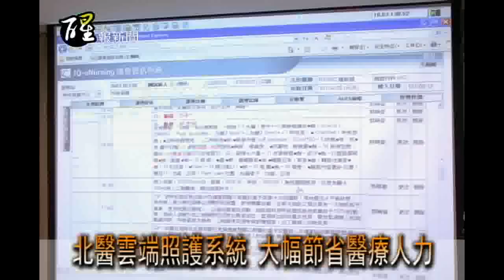醒報-北醫雲端照護系統 大幅節省醫療人力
【台灣醒報記者郭庚儒台北報導】為提升病人照護品質，台北醫學大學附設醫院運用「病房雲端照護系統」，只要直接掃描病人辨識條碼，就可知道各項生理數值，不但可大幅縮減護理師記錄資料時間，避免人工轉謄失誤，醫師還可透過雲端讀取病人各項生理數值，快速提供治療。

行政副院長朱子斌表示，這套系統預估將可為全院一般病房一個月省下1583小時。

傳統醫師要掌握病人的血壓、脈搏、血氧飽和度等數值，需仰賴護理師逐一測量及完成病例紀載，但看似簡單的病例記載，其實需要繁複的步驟，包括確認病人身分，將壓脈帶套在正確脈動處，接著按壓啟動鈕抄下數據，返回護理站後再將數值記錄在各式表單、病例上，並將數值轉化為曲線圖。

朱子斌表示，護理師執行一位住院病人一天例行量平均約14.5分鐘，以一般醫院42床病房來說，就要耗費至少10小時，若使用「病房雲端照護系統」平均一位病人可節省6.3分鐘，一天就可節省4.5小時，一個月節省時間高達1583小時，這將可轉用於病人照顧上。

北醫附醫院長陳振文表示，此系統還會自動顯示病人生命徵象趨勢圖，並連結病人相關處置，如病人目前使用中的特殊藥物、會診、檢驗等，提供醫療團隊生命徵象變化對照與整合性評估，掌握病人恢復情形。

北醫除了建置病房雲端照護系統外，也購置具上傳功能的高階電子血壓計、血氧測量儀及無線傳輸設備，可大大簡化護理部作業及改善工作負荷，讓護理師將時間用在病人照顧。另外，為保障病人資料安全，傳輸過程使用WPA2（Wi-Fi Protected Access 2）加密，避免資料外洩。